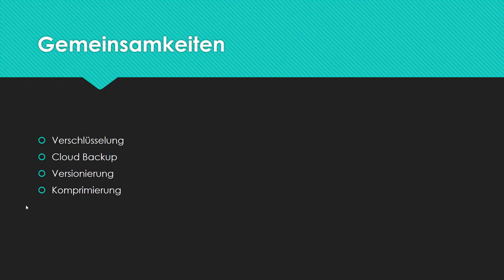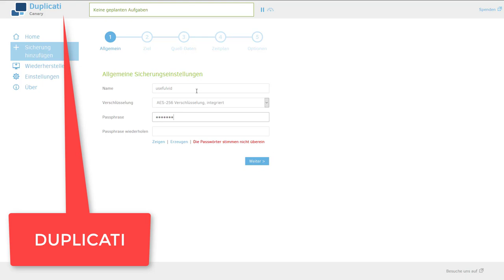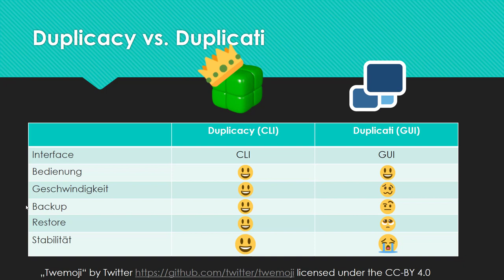Cloud Backup: Duplicati vs. Duplicacy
Möchte man Backups in der Cloud machen bieten sich sowohl duplicacy also auch duplicati als Lösung an. Warum für mich Duplicati keine alternative ist zeigt dieses Video.
### Links ###
Duplicacy was tested in version 2.1.1; duplicati was used in 2.0.3.5